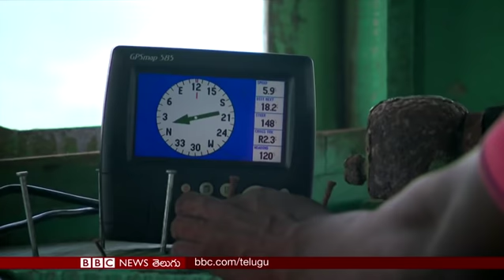India –Sri Lanka fishermen issue –Ground report: BBC Prapancham with Venkat Raman(BBC News Telugu)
భారత్- శ్రీలంకల మధ్య ప్రధాన సమస్య మత్స్యకారులతోనే ముడిపడి ఉంది. తమ జలాలలోకి పొరుగు దేశం మత్స్యకారులు ప్రవేశిస్తున్నారని రెండు దేశాలూ పరస్పరం ఆరోపణలు, ప్రత్యారోపణలు చేసుకోవడం ఎన్నో ఏళ్లుగా చూస్తున్నాం. కొన్ని దశాబ్దాలుగా పరిష్కారమే దొరకని సమస్య ఇది. బీబీసీకి చెందిన Aamir Peerzada, Neha Sharma లు రెండు దేశాలకు మధ్య ఉన్న సముద్ర జలాల్లో ప్రయాణించి ఈ సమస్య తీవ్రతపై అందిస్తోన్న ప్రత్యేక కథనం ఇది.